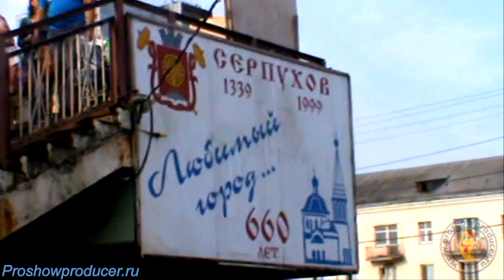Встреча друзей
Часть 1.Ролик посвящен моим виртуальным друзьям и коллегам- учителям.
Мы впервые увиделись...Очень рады были встрече... и поняли,что жизнь состоит и из воспоминаний! Их надо создавать!
Часть 2 -автор Тамарочка Завойская